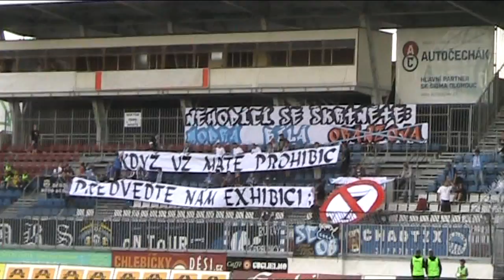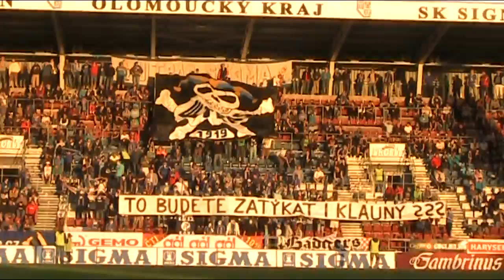Sigma Olomouc - Liberec (chorea a něco ze supportu)